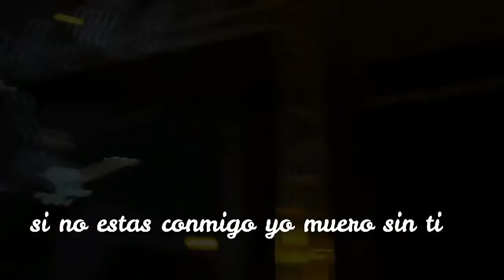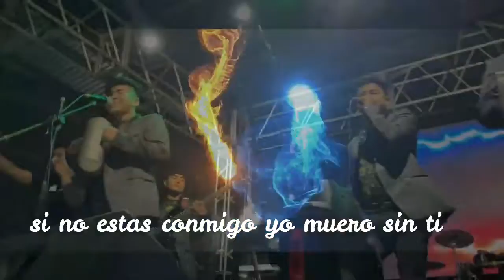TROPICAL SAN ANDRES